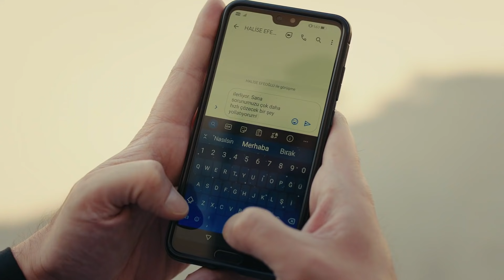Sefirin Kızı | Bu Kadın Şeytan!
Oyuncu Kadrosu:
Sancar Efeoğlu: Engin Akyürek
Mavi: Tuba Büyüküstün
Bora: Ferit Aktuğ
Yahya: Doğukan Polat
Elvan: Hivda Zizan Alp
Refika: Özlem Çakar Yalçınkaya
Güven: Erdal Küçükkömürcü
Halise: Gonca Cilasun
Müge: Esra Kızıldoğan
Zehra: Cemre Öktem
Kavruk Ömer: Edip Tepeli
Melek: Beren Gençalp
Kahraman: Bülent Şakrak
Ceylan: Gözde Çığacı
Dudu: İlayda Ildır
Necdet: Sami Aksu
Gülsiye: Yağmur Başkurt